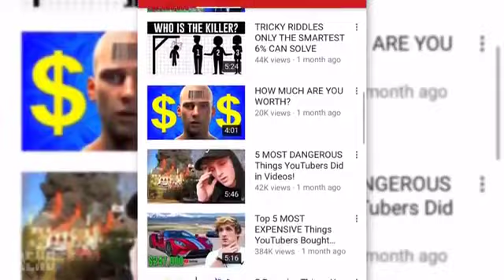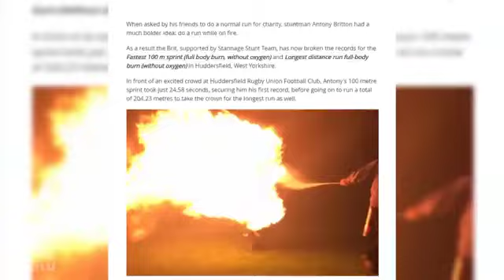ලොව බිහිසුණුම ලෝක වර්තා.. අම්මෝ ඔයාලත් බලන්නම වටිනව..